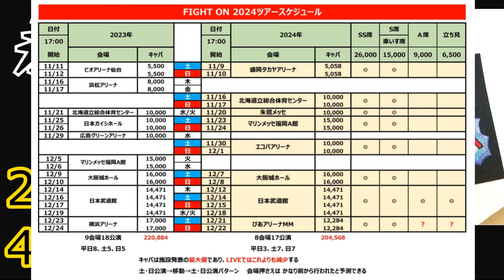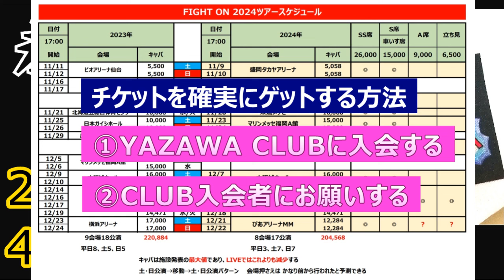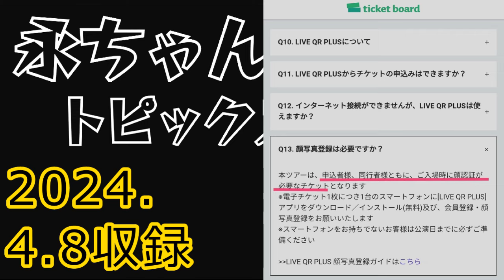【永ラジ4.8】矢沢永吉TICKET争奪戦スタート！確実にゲットするには.../顔写真登録が義務化(チケットボード) FIGHT ON2024 @3tdriver Radio Podcast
矢沢永吉さんの最新話題を語ります VOL.49

「2024年4月8日（月）の話題」
・FIGHT ONツアーW会員先行受付中
・昨年よりも入手困難 2つの理由
・確実にゲットするためには
・チケットボード顔認証を義務化